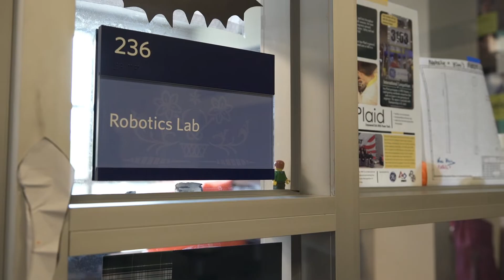Abby Sofía – Space Station Explorer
Abby Sofía is all about creating things: robots, teams, dreams and an incredible experiment flown to the International Space Station!